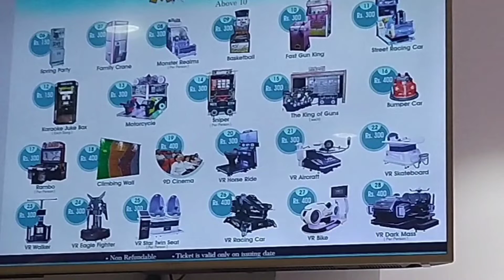Virtual Reality Experience in Colombo - 9D Movies, VR Games